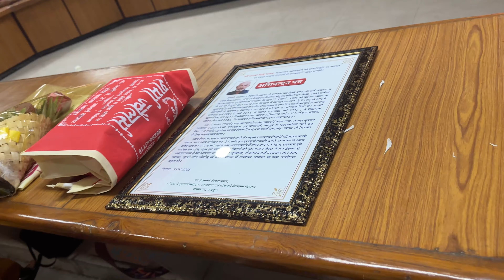Indian Father Last Day in Goverment Office 🥺 Foreigner in India || India Travel Vlog 4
Yo Bawa Wassup🤘 In this Vlog, It's my father last day in office and it was very emotional

Love you Bawa Gang😘
Rest you know guys what to do...
STAY AWARA

 • Twenties – Peyrui...